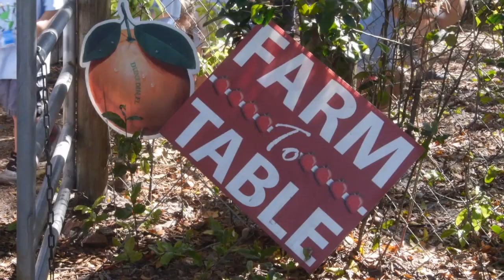From classroom to tractor: A field trip to the farm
Everyday Tampa Bay video series: video by Douglas R. Clifford, Times Staff Photojournalist
DUNEDIN, The tractor sputtered and coughed out a cloud of smoke as Tom Stephens brought it to life, ready for a fourth trip around Homestead Farms.

In front of him, a gaggle of chickens scattered at the noise. Behind him was a trailer full of kindergarteners getting acquainted with unfamiliar sights and sounds.

The kids from Garrison Jones Elementary School were chaperoned by teachers Danielle Sagan and Mimi Skeim, who wanted them to experience what Pinellas County once was like.

Stephens, an organic farmer, provided the history lesson as 39 students cycled through 13-minute journeys.

The farm, Stephens said, was the first in Dunedin — and now it’s the last.

The land once belonged to Richard Leroy Garrison (c. 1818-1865), considered the first settler. Garrison received the parcel as part of the Bounty Lands Act of 1850, for service in the Florida Indian Wars.

Stephens took over the venture earlier this year with his girlfriend, Angie Eisele, and said the farm is a vital part of the community, offering people experiences they can’t get anymore. Many of the children, he said, haven’t gotten to venture beyond the playgrounds at their apartment complexes.

"Most kids have never seen a chicken other than a cartoon," he said.